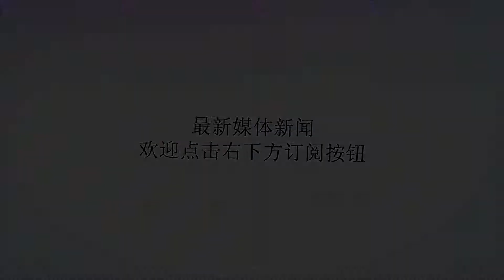治疗脾胃病，常用中成药选择技巧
谢谢！治疗脾胃病，常用中成药选择技巧